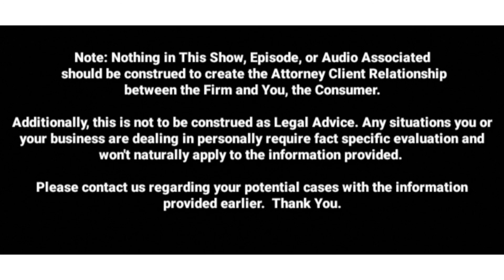TheLawOfficesOfDanielFDeraney Zero Pettifoggery, Sir. Ep. 9.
Welcome Message. Marauding for your Ears (Eyes) - The Netflix Series "TIME "The Kalief Browder Story." COVID-19 & The State of New Jersey's Menlo Park Veterans Memorial Home. Lawyers Behaving Badly. Landlord/Tenant Relations & Self-Help. MajorLeagueGrubbin.